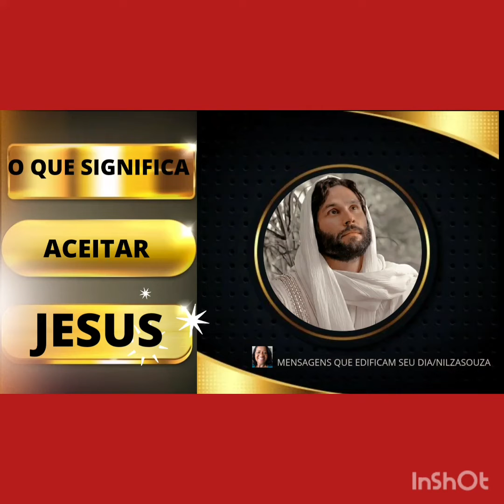O QUE SIGNIFICA ACEITAR JESUS ?....REFLEXAO MOTIVACAO MEDITACAO#@mensagensqueedificamseudia5505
oquesignificaaceitarjesus#reflexao#meditacai#motivacao#MENSAGENSQUEEDIFICAMSEUDIA/NILZASOUZA

O QUE SIGNIFICA ACEITAR JESUS ?... REFLEXÃO MOTIVAÇÃO MEDITAÇÃO MENSAGENS VIDA ETERNA#TRANSFORMAÇÃO#CONVERSÃO#SEUS PENSAMENTOS MUDAM#SUA VISÃO MUDA#SUA MANEIRA DE VIVER MUDA